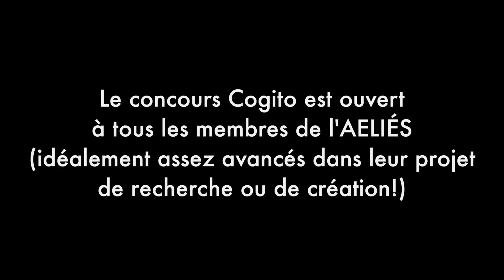Quel est le mot le plus utilisé dans une présentation orale en français?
Concours de vulgarisation Cogito: ouvert aux membres de l'AELIÉS, l'association des étudiantes et étudiants de l'université Laval inscrits aux études supérieures. Date limite d'inscription: 16 octobre 2015.